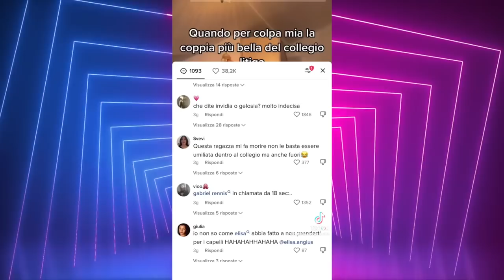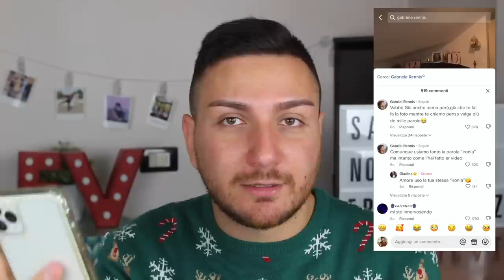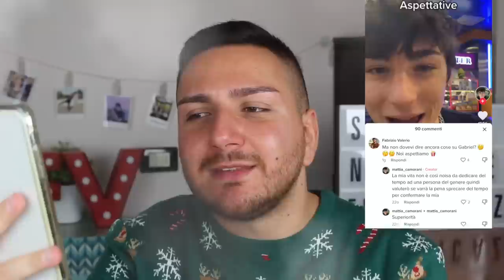IL COLLEGIO 7: ELISA ANGIUS e GIADA SCOGNAMILLO LITIGANO PER GABRIEL RENNIS? VOLANO FRECCIATINE !!!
Nuovo dissing tra Elisa Angius e Giada Scognamillo. La gelosia per Gabriel Rennis si fa sentire e le due collegiali si lanciano frecciatine sui social. Cosa è successo?